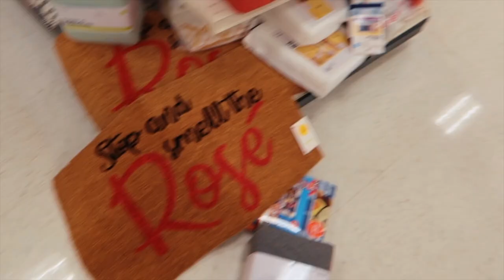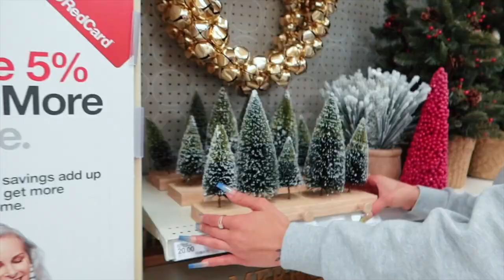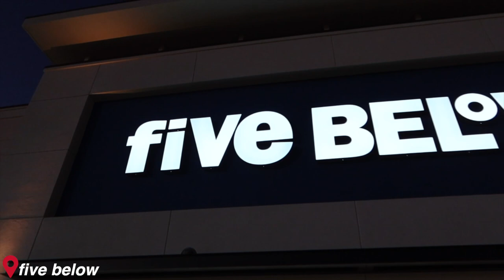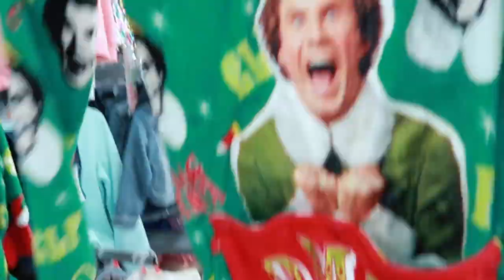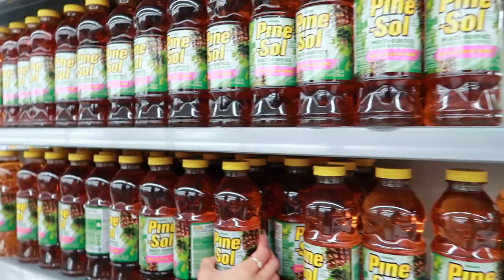Vlog: Shop For Christmas Decor With Us! | Azlia Williams